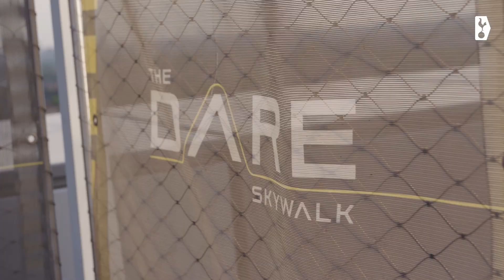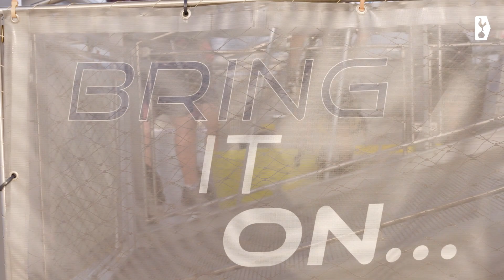SPURS WOMEN SQUAD SCALE TOTTENHAM HOTSPUR STADIUM!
The Tottenham Hotspur Womens players take a trip to the top of Tottenham Hotspur Stadium, to take on the Dare Skywalk and the Edge